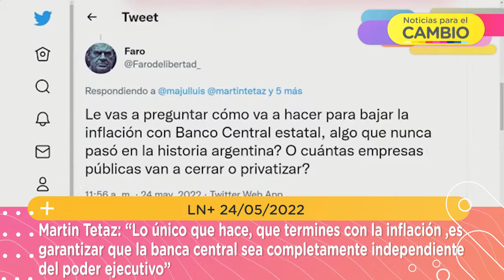Martin Tetaz: "La banca central tiene que ser completamente independiente del poder ejecutivo”